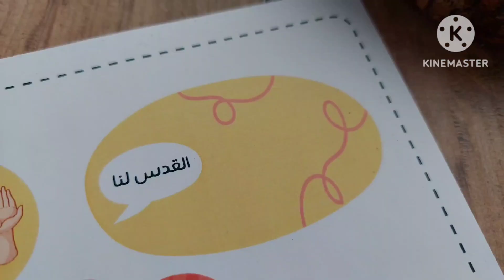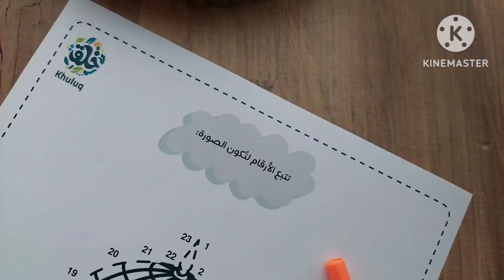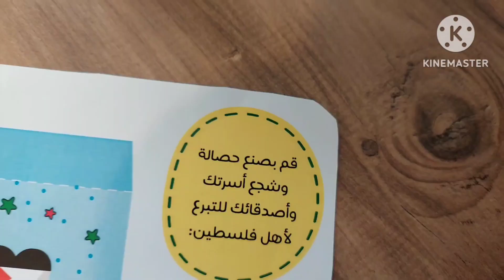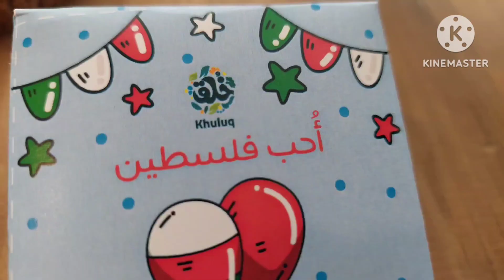📍كيف ننصر فلسطين؟ 🇯🇴 عمل صندوق صدقة 🌺نشاط بازل🧩وكُتيب الدعوات 🤲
✨قناة اليوتيوب الخاصة بمنصة "خُلُق":

تم إطلاق قناة يوتيوب خاصة بمنصة خُلُق ، كدعم للمربين من خلال تقديم أفكار وأنشطة مرئيه تساعد المربين والمعلمين.

✨ومن أبرز أوراق العمل كُتيب "ليالٍ عشر"  وكُتيب " فلسطين قضيتى".

🌺وسائل التواصل الخاصة بنا:
١- صفحتنا على الفيس بوك:

٥- لدينا موقع قيد الإنشاء باذن الله يكون جاهز للأنطلاق خلال أشهر قريبة .